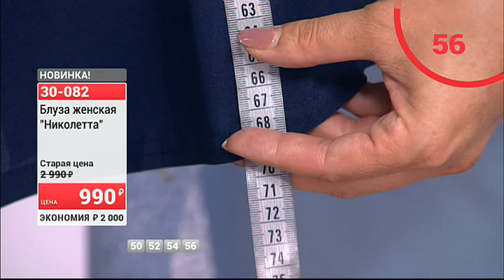Блуза женская Николетта 0807 (Copy 1)